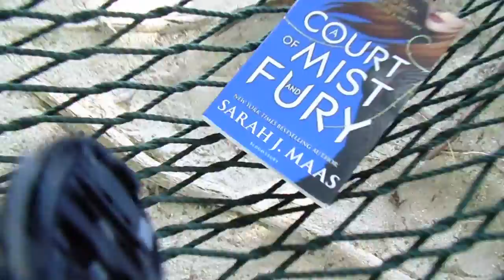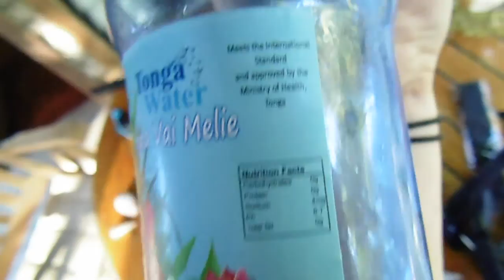♥ Tonga Vlog! (Gigi's Vlogs #57) ♥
♥ Hey Guys, welcome back to another vlog, I'm not trying to brag whatsoever. Feel free to give this vlog a big old thumbs up xx
♥ This video, was filmed while I was overseas visiting Tonga!